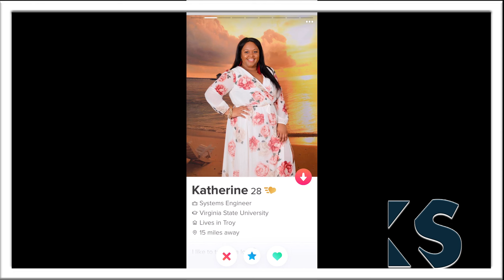Divas Queens Bosses Are These High Value? The CALL IN Show ©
Description:Kevin Samuels is inviting you to a scheduled Zoom meeting.